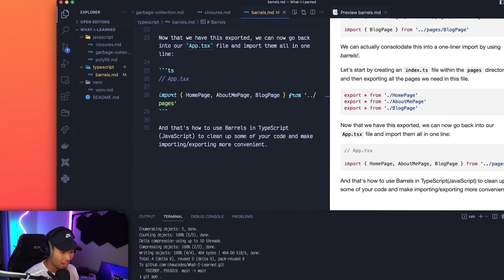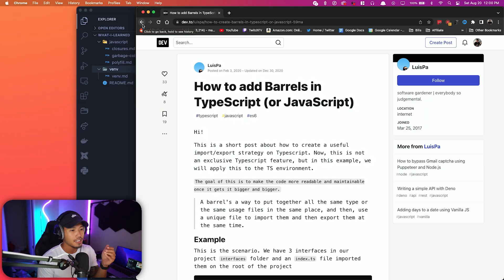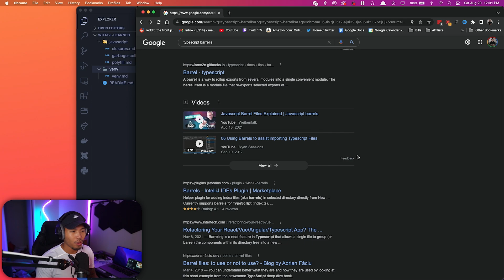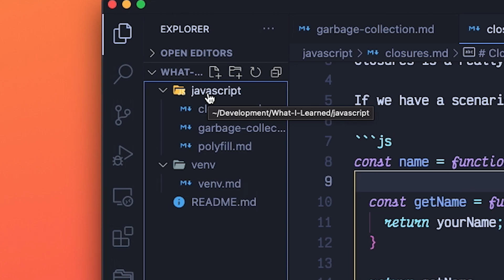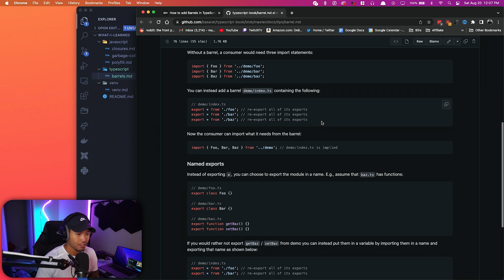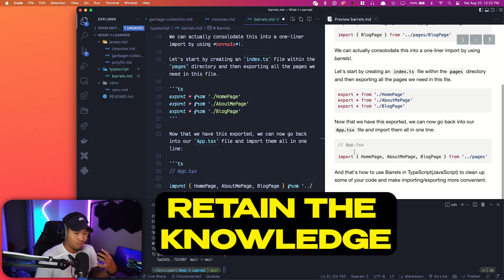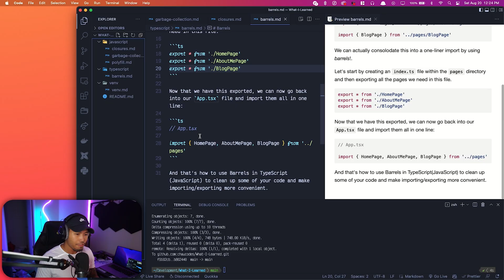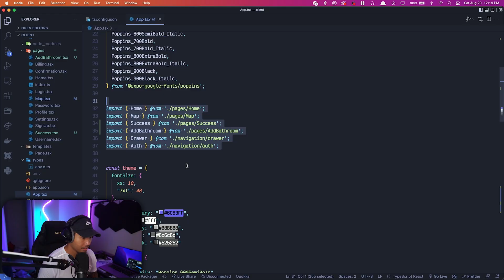The BEST Note Taking Method for Developers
I recently learned a method to help me learn and remember pretty much EVERYTHING I come across as a developer! I hope this method helps you out as well! Let me know what ya think!

MY GEAR: